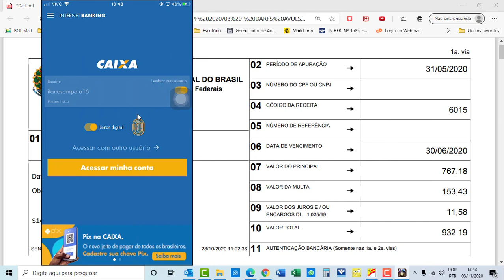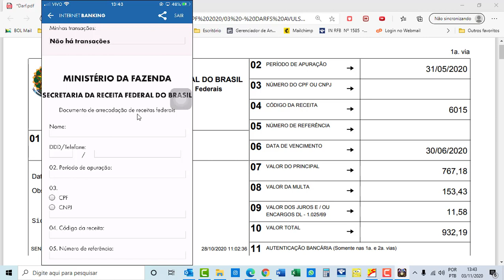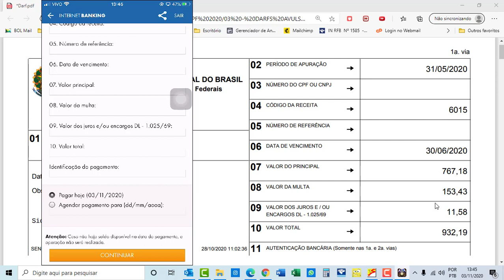COMO PAGAR DARF SEM CÓDIGO DE BARRAS PELO APP DA CAIXA ECONÔMICA.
O DARF sem código você consegue pagar pelos APP's do Banco do Brasil, Caixa Econômica Federal, Internet Banking do Bradesco e Itaú.

Ficou com alguma dúvida? Só colocar nos comentários.